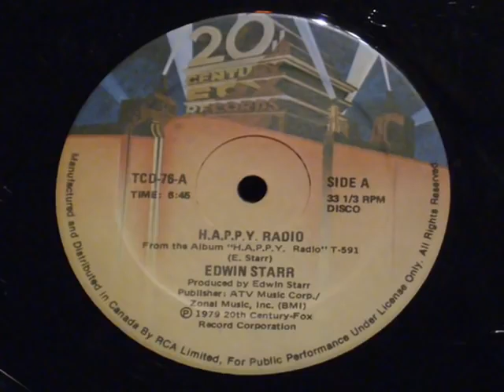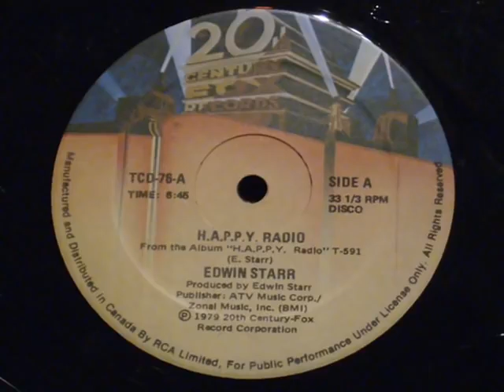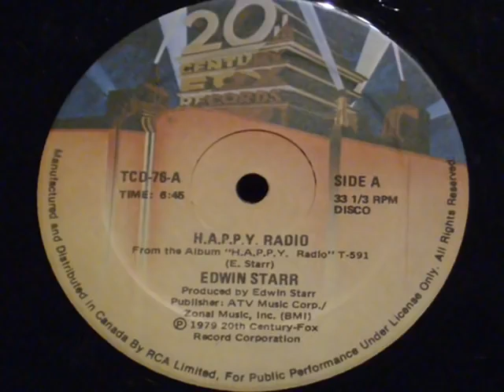H a p p y radio Edwin starr